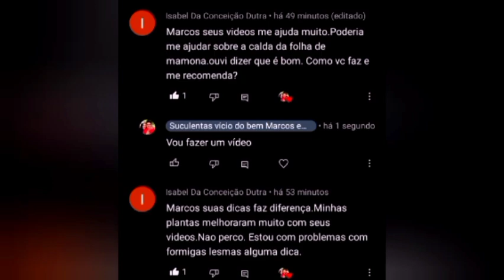MATA FUNGOS,COCHONILHA,PULGÃO ACAROS,FORMIGA,CUPIM,TRIPS,LAGARTAS (FUNGICIDA BIOFERTILIZANTE)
NESSE VIDEO Dou DICAS DE CULTIVO DE SUCULENTAS E CACTOS E dou dicas de como cuidar de suculentas é plantas com fungicida e fertizante natural GRÁTIS.
BIOFERTIZANTE de folha de MAMONA.
Calda de Folha de mamona  mata cochonilhas,fungos,ácaro PULGÃO cupim formigas e várias pragas e insetos.